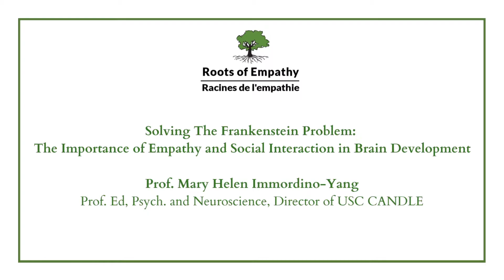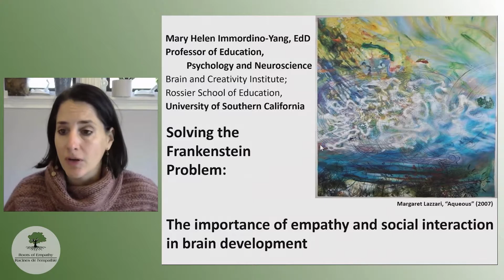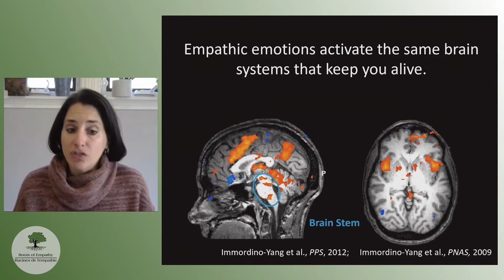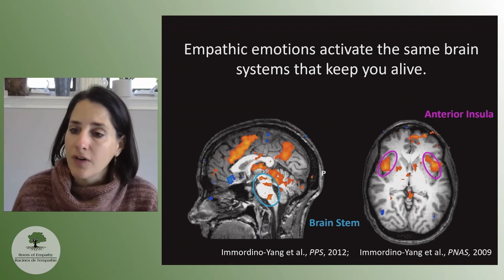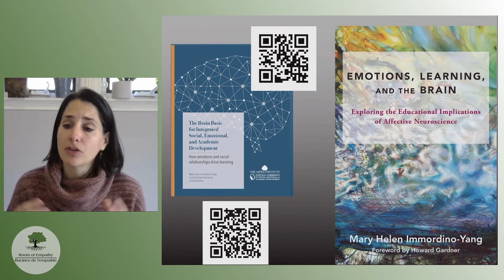Importance of Empathy and Social Interaction In Brain Development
Roots of Empathy Virtual Symposium 2021

Solving The Frankenstein Problem: The Importance Of Empathy And Social Interaction In Brain Development

Educators often think of academic skills as separate from social skills, empathy, and emotion. But this is not true according to research from my lab and others. Even humans’ biological and genetic foundations are deeply social. Our brain development is quite literally reliant on cultural experiences and learning—such interpersonal experiences help our brains grow, both for thinking and for wellness.